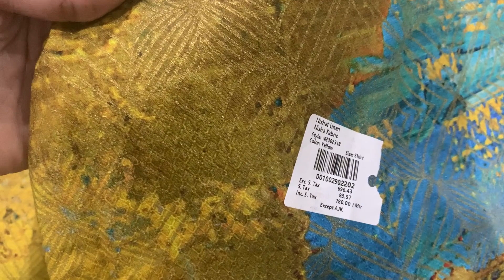Kaliyon wali forck cutting and stitching || kaliyon wali dress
a line kurti cutting and stitching
wedding gown cutting and stitching